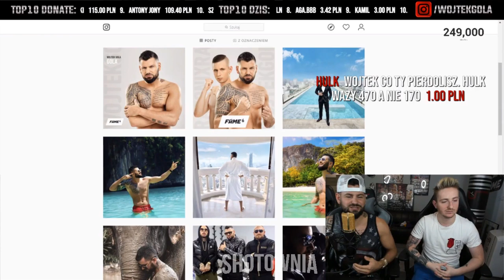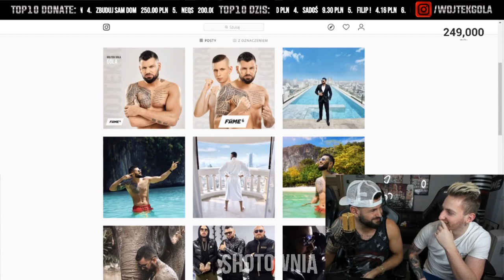Wojtek Gola o sytuacji Kruszwila i Nitro na Fame MMA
Lord Kruszwil